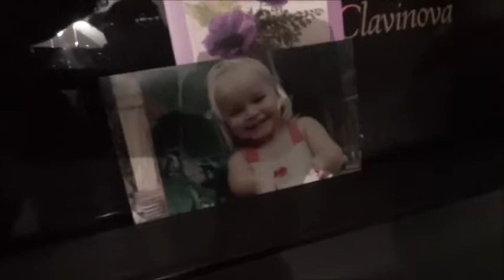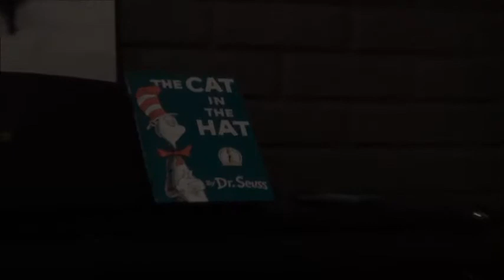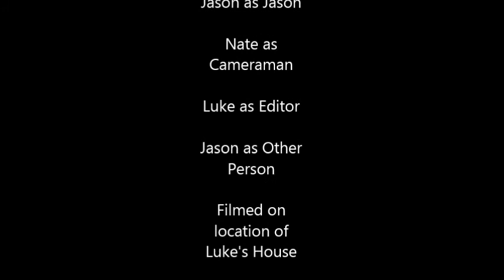NSGH : Nerd Squad Ghost Hunting (Halloween Special)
This is a very special Halloween Video! Follow Nate, Luke, and Jason as we go into the deep dark basement of... Luke's house?

HF_Dg